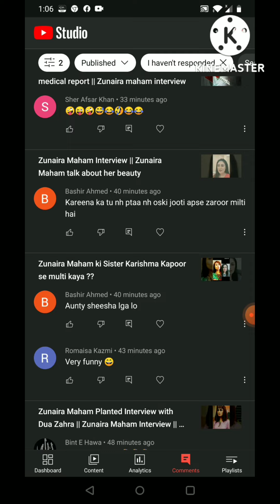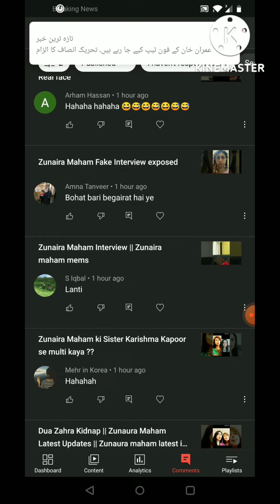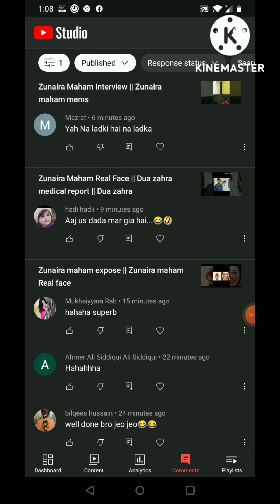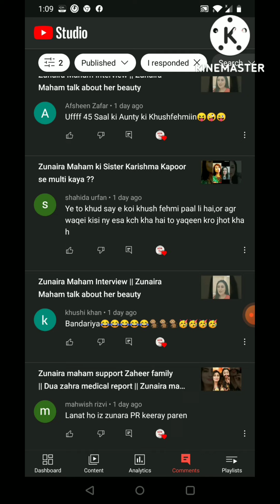Zunaira maham Expose || Public reaction on Zunaira maham || Dua Zahra update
Dua Zahra Case latest update || Dua Zahra and Zaheer ahmad || Zunaira Mahum exposed
In the metter of Dua Zahra case the (Confession of Zaheer in Dua Zahra case )Another video of Dua Zahra, the minor girl who mysteriously disappeared from Karachi but later declared that she had run away to marry 21-year-old Zaheer Ahmed, has surfaced on social media. In it, Zaheer helped Dua and she speaks during a live session with YouTuber "Zaneera".Dua addressed YouTubers covering her case, saying:"Stop lying, I don't need your sympathies, and I know how much you care for me, I know everything, and I am aware. You should respect my husband. And what you say about him that he is from a gang and all, stop saying this.""Someone on social media commented that if you have such a daughter who flees from home, what would you do?" YouTuber Zaneera said, asking Zahra to respond."I will maintain a friendly relationship with my daughter. I will be her friend so that she doesn't flee, and she can share such matters with me whenever she wants," Zahra said.In a message to her parents, Zahra asked them to "set aside your stubbornness and accept me and my husband," adding that "I have not been kidnapped and my parents have known this from day one".On June 8, the Sindh High Court issued a written order in the case, stating that Dua Zahra could live with whomever she pleased.